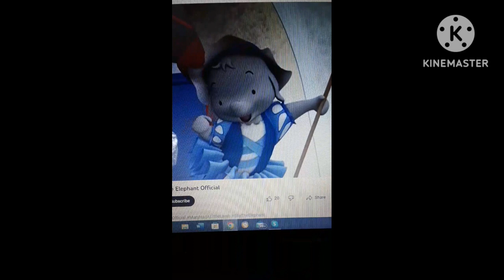Ella The Elephant Mary Had A Little Lamb Pal Pitch Ver